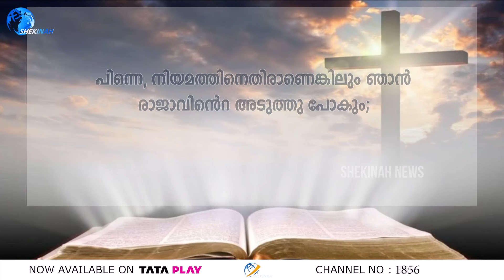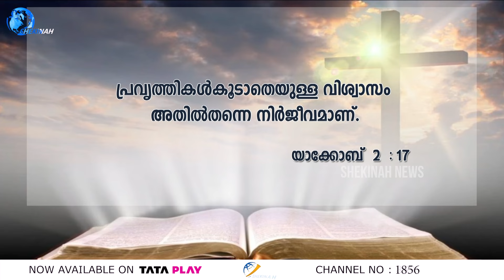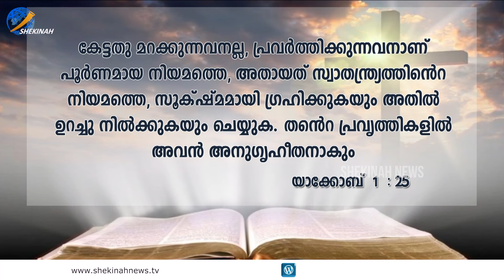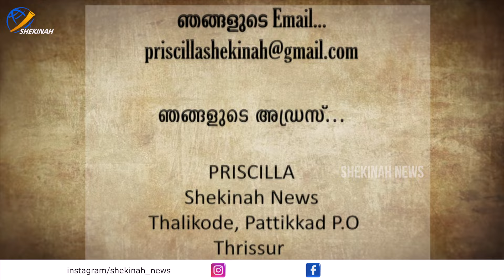വെറുതെ പറയാൻ നല്ല എളുപ്പമാ... ദാ ഇതുപോലെ ചെയ്തു കാണിക്കാൻ ധൈര്യമുണ്ടോ? | PRISCILLA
വെറുതെ പറയാൻ നല്ല എളുപ്പമാ... ദാ ഇതുപോലെ ചെയ്തു കാണിക്കാൻ ധൈര്യമുണ്ടോ? PRISCILLA EPI 53

Idukki Vision  Channel No:51
Bhoomika :52
Malanad Vision  :56